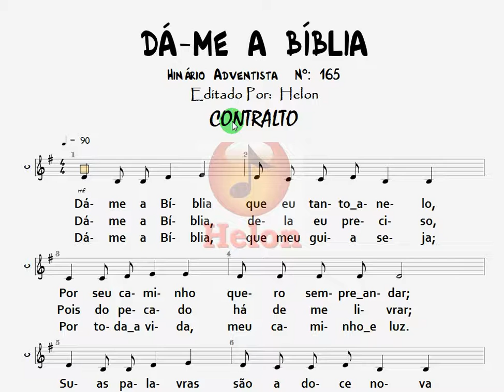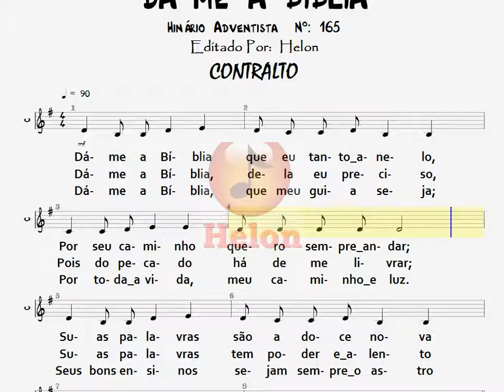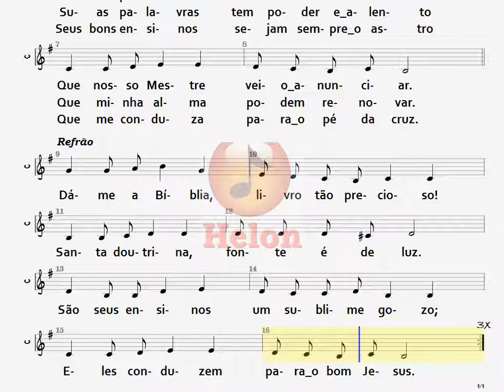165- DÁ-ME A BÍBLIA - CONTRALTO